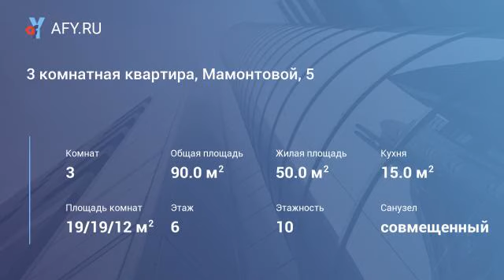3 комнатная квартира, Мамонтовой, 5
Продам 3-комнатную квартиру, ул. Мамонтовой, 5, напротив рынка Солнечный, 6/10-ти этажного дома панель с утеплением Кронверк 2009 года постройки. Общая площадь 90 кв. м. ( с учетом лоджий 4 и 5, 5 м2), жилая 50 кв. м. (19+19+12), изолированные, кухня 15 кв. м. , с/у совмещенный, планировка на две стороны. В квартире Евро-ремонт, пластиковые стеклопакеты, металлическая дверь. При продаже остается встроенная кухонная мебель со встроенной импортной техникой, включая: варочную панель, духовой шкаф, вытяжку и посудомоечную машину; встроенный шкаф-купе в прихожей, мебель в ванной с водонагревателем, сплит-система. Остальная мебель по договоренности. Обе лоджии застеклены, планировка на две стороны - запад/восток, светлая квартира. Бонусом прилагается меж-этажная кладовка. Отличное расположения дома, вся инфраструктура, транспортная развязка. Разумная оплата коммунальных услуг. Ипотека рассматривается. Фото соответствуют оригиналу.